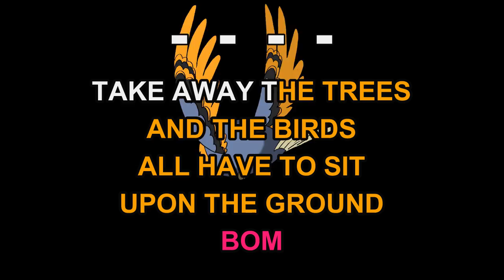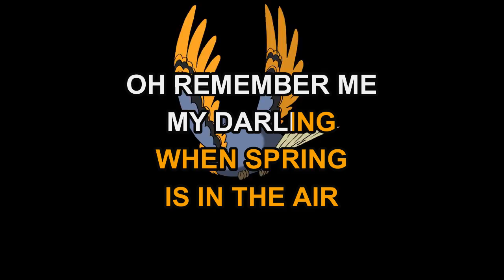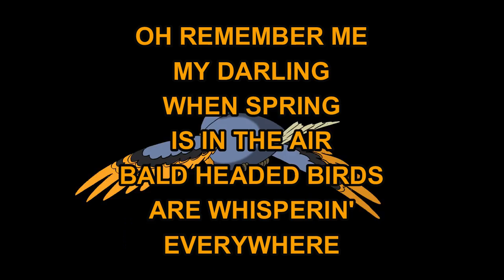Jack Blanchard and Misty Morgan - Tennessee Bird Walk (Karaoke)